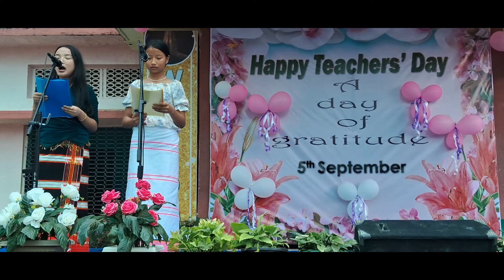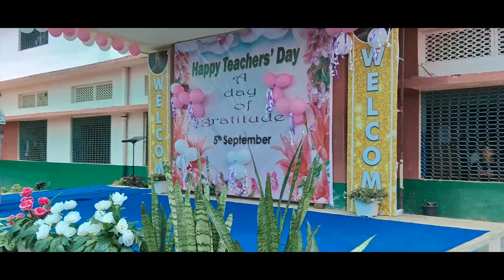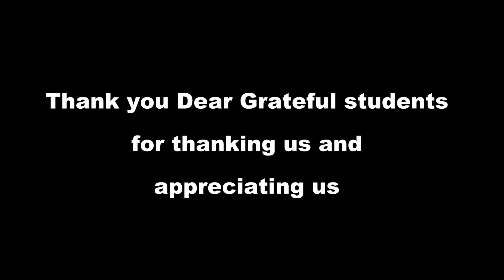Teacher's Day 2024/DBHSS-TML/Words of appreciation from Students/Jianthuiliu Ruangmei/Dinguangliu KC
Students appreciating the unique qualities of the teachers in poetic style.